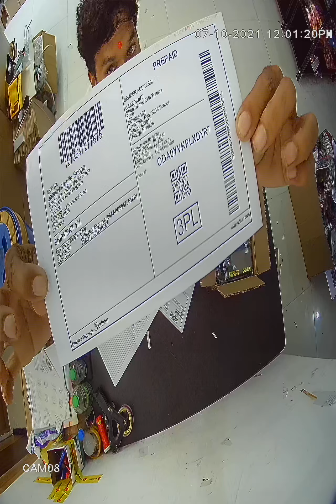Jadhav Mobile Shopa